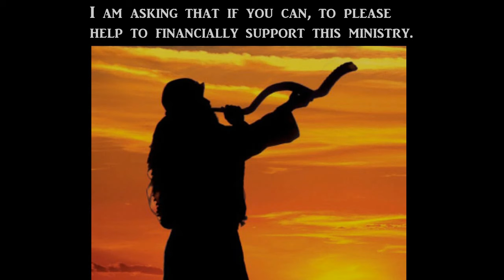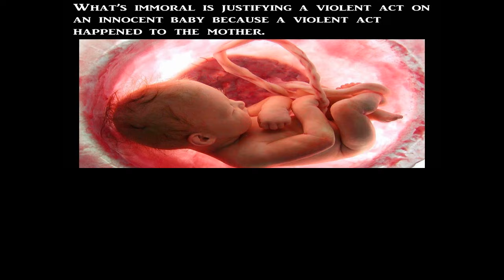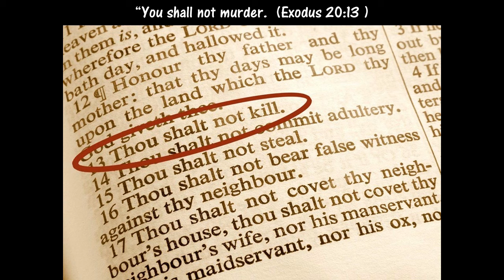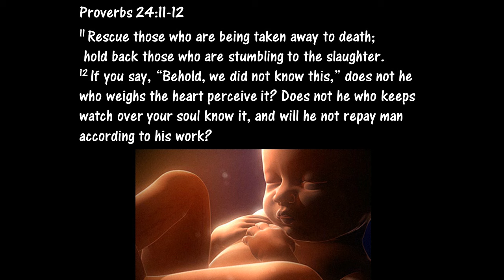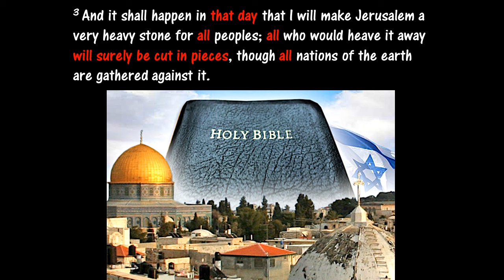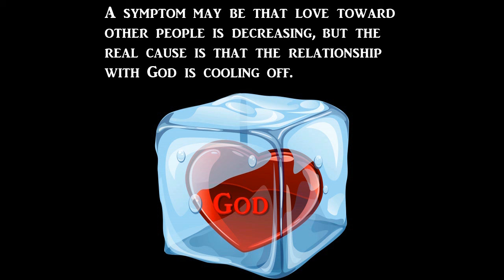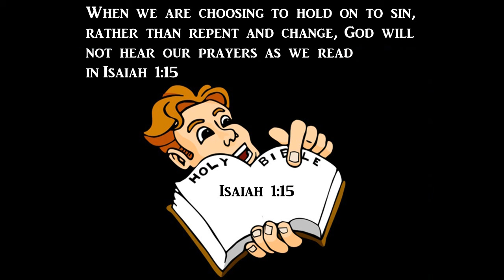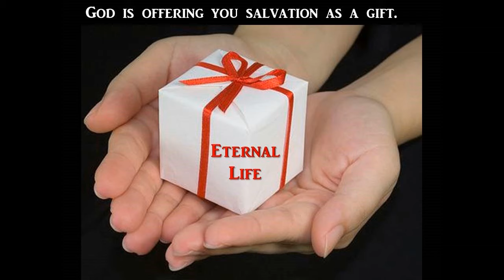WOW! PURE EVIL!!!